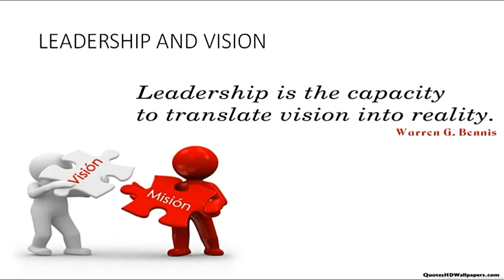Sneha's Leadership Presentation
Sneha's "Your Vision and Your Future" presentation at Centennial College Student Leadership Conference - Feb 19/15